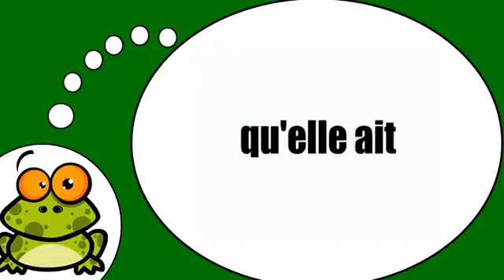Baro luuqada Faransiiska # Avoir = Subjonctif présent